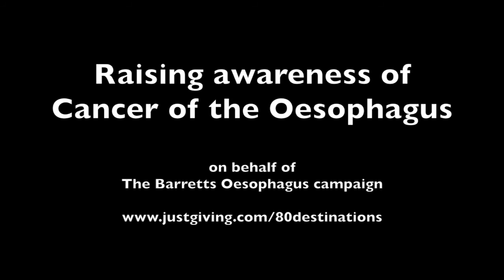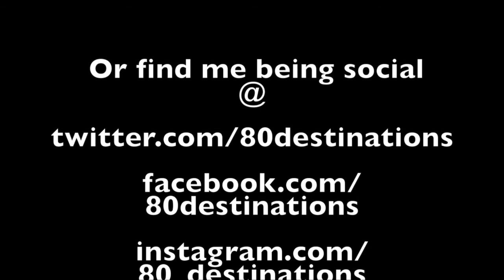Parrot Bepop Drone's first flights.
So what do you do when you are almost entirely broke and are trying to plan an around the world trip next year? You buy a GoPro, obviously. And then a drone. A small one. Preferably portable. Definitely not in yellow. Then you stand on the edge of an airfield in rural Warwickshire and pray that the reports that it will just leap up into the air and fly away are false. (They are. Phew) Then you stand in the middle of a field and try and be creative. Enjoy.

My videos will get better! I hope. I have to pay them back) please stop